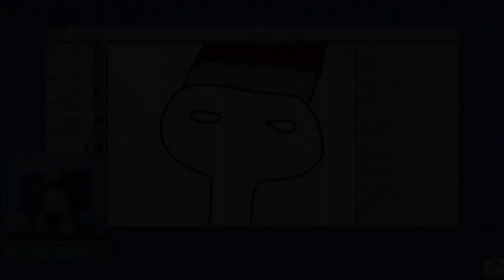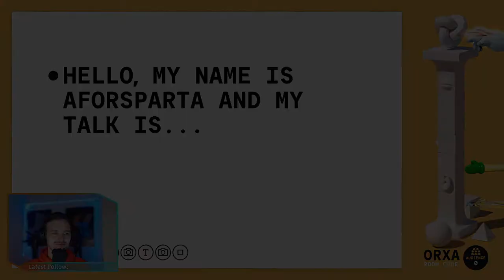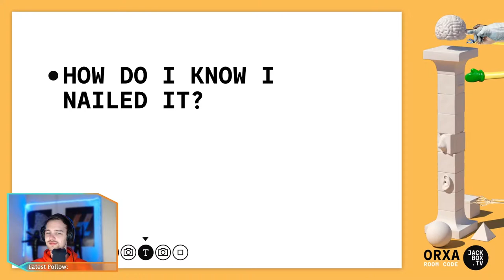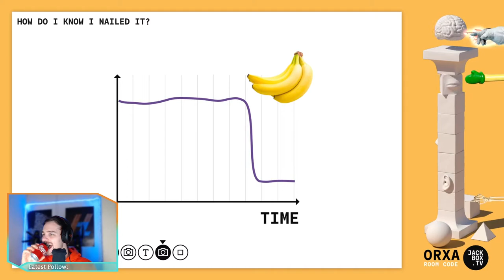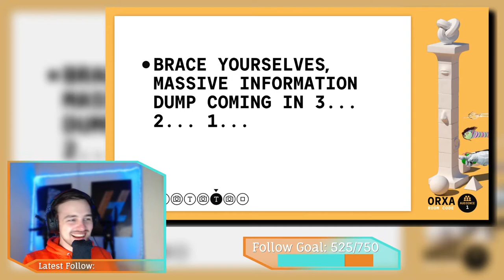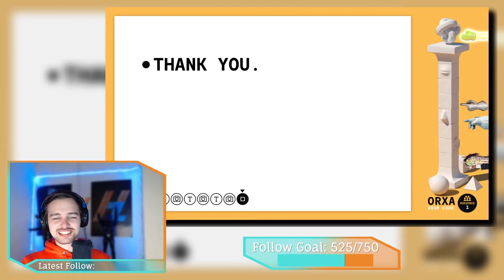Stream Highlights: Jan-March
I haven't uploaded in a goddamn while, so I thought I'd cram together a few of my favourite highlights from my streams so far this year. I hope you enjoy. Have a great day xox